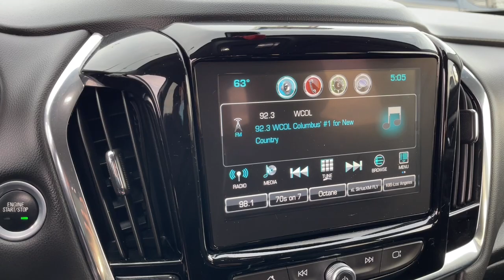2019 Chevrolet Traverse Columbus, London, Springfield, Hilliard, Dublin, OH PCBZ104916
Mosaic Black Metallic Used 2019 Chevrolet Traverse available in Columbus, Ohio at Mark Wahlberg Chevrolet. Servicing the London, Springfield, Hilliard, Dublin, OH area.

Clean CARFAX.brbrbrChevrolet Traverse 2019 Mosaic Black Metallic 4D Sport Utility 3.6L V6 SIDI VVTbrbrbrPURE PRICED FOR A QUICK SALE! All vehicles come with a complete safety inspection, full detail, 1 FREE OIL CHANGE, free 100 point inspection, FREE TANK OF GAS with delivery of this vehicle. Price does not include tax, title, and license or dealer fee. Vehicle located at Mark Wahlberg Chevrolet. INTERESTED, BUT NOT READY YET? That is okay... we never want to rush you at Mark Wahlberg Chevrolet. SAVE THIS VEHICLE to your MyAutoTrader. You will be updated of any future price savings and specials. It is real simple... Click SAVE THIS CAR above the main vehicle photo on the right or look for the star. SIGNING UP IS FREE: At the top right corner of this page, LOOK for the MyAutoTrader logo. Click SIGN UP and you are in...YOU CAN THANK US LATER, BY BUYING YOUR NEXT VEHICLE AT MARK WAHLBERG CHEVROLET!brbrAwards:br  * 2019 KBB.com 12 Best Family Cars